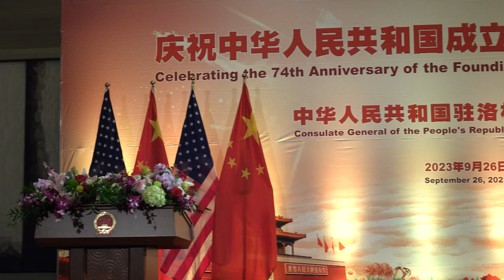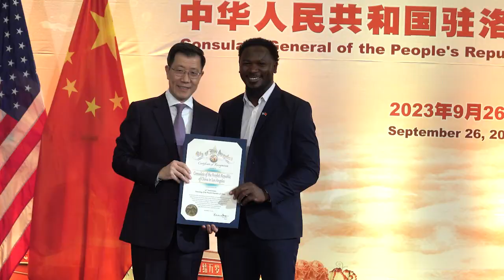【天下新聞】南加州: 中國駐洛總領館舉辦國慶74周年庆祝酒會 SoCal: China's Consul General in LA celebrates 74th National Day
中國駐洛杉磯總領事郭少春和夫人王薇9月26日晚間舉辦慶祝中華人民共和國成立74週年招待會。
這是疫情三年以來中國駐洛杉磯總領館舉辦的第一場國慶招待會，招待會在環球影城希爾頓酒店舉行。各級政要、駐洛杉磯的多國領團代表、南加州華僑華人、留學生及中資企業等各界人士600餘人出席了當晚的盛會。
郭少春總領事在晚會上再次強調了中美關係是世界上最重要的雙邊關係，他在致詞中表示，中美作為世界前兩大經濟體，兩國經濟結構高度互補、利益緊密交融。超過7萬家美企在華投資興業，近90%在華業務獲利。美企高層密集訪華，為中國經濟和市場前景投下信任票。他表示，中國將繼續堅持高水準對外開放，將以自身穩定性和連續性為世界經濟成長注入能量和動力。
郭少春總領事在招待會上向領區長期關心支持中美關係發展、推動地方交流合作的各界人士表示了衷心感謝。
郭少春總領事在接受訪問時，也特別歡迎華人華僑和美國友人常到中國走走看看，感受一個立體、真實、客觀的中國。
當晚的活動由中國駐洛杉磯總領館副總領事施遠強主持。加州財務長馬世雲（Fiona Ma），加州眾議員方樹強（Mike Fong），科恩縣縣政委員Leticia Perez，美國務院領團辦駐洛杉磯辦公室副主任Charlotte Miller和加州副州長康伊蓮顧問Evan Reade等嘉賓也在會上致辭，並向郭少春總領事頒發了賀狀。馬世雲等在致詞中祝賀中華人民共和國成立74週年，高度評價美國華人華僑對當地社區的貢獻，希望加州與中國的經貿關係進一步加強，美中關係能順利發展。與會嘉賓還包括洛杉磯縣縣政委員巴格的代表吳忠國、洛杉磯市長辦公室國際關係與禮賓事務主任Wajenda Chambeshi、康普頓聯合學區警察局局長吳韋霖、美中航空遺產基金會主席格林和夫人凱瑟琳等。郭少春總領事最後舉杯，祝福中美兩國繁榮昌盛，人民安康幸福。